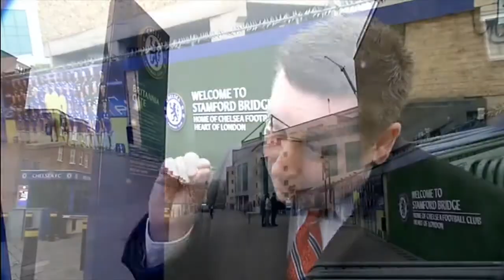Chelsea FC new stadium plans approved.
Chelsea Football Club have been given permission by the local council to build a new £500m 60,000-seat stadium.

Hammersmith and Fulham council's planning committee have backed plans to demolish the current 41,600-capacity Stamford Bridge stadium.

The plans include a walkway from the nearby District Line station.

"We are grateful that planning permission was granted for the redevelopment of our historic home," Chelsea said in a statement.

"The committee decision does not mean that work can begin on site. This is just the latest step, although a significant one, that we have to take before we can commence work, including obtaining various other permissions."

London Mayor Sadiq Khan will have the final say on whether Chelsea can build their new stadium.

The new stadium has been designed by architects Herzog and de Meuron, who were also responsible for the "Birds Nest" Olympic stadium in Beijing.

The proposals could mean owner Roman Abramovich has to find a temporary home for the current Premier League leaders for up to three years, with both Twickenham Stadium and Wembley Stadium being looked at as possible options.